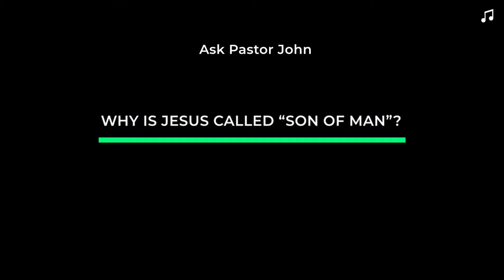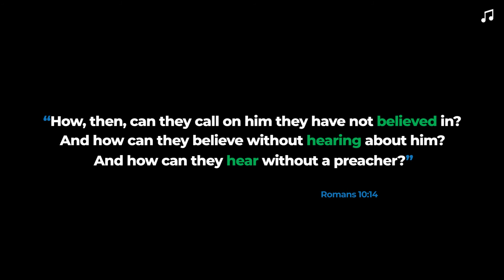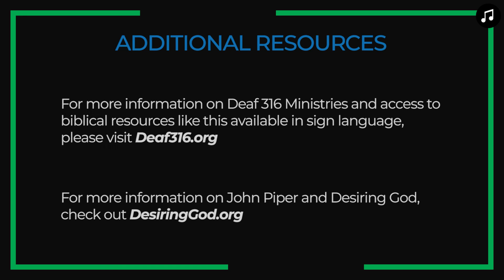Why is Jesus Called the "Son of Man"? (ASL) // Ask Pastor John with John Piper